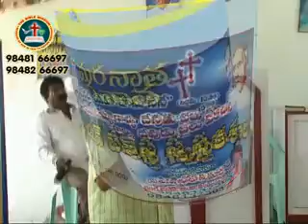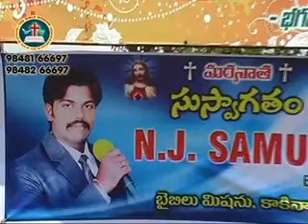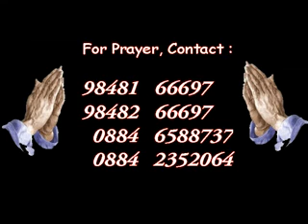BIBLE MISSION MESSAGE - BR.N.J.SAMUEL 3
BIBLE MISSION MESSAGES

LIKE Us and Get Connected from these FACEBOOK PAGEs